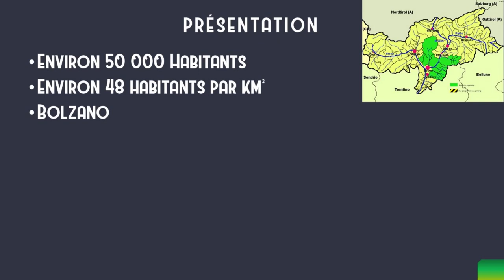Communauté #5 : Salten-Schlern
Cette vidéo vous informe sur a communauté sud tyrolienne : Salten Schlern.
Mon logiciel de montage (Meine Montage-Software) : Shotcut